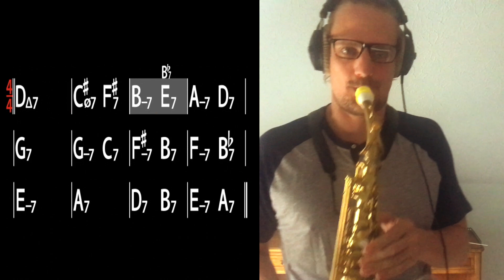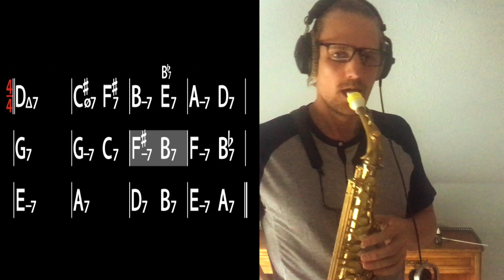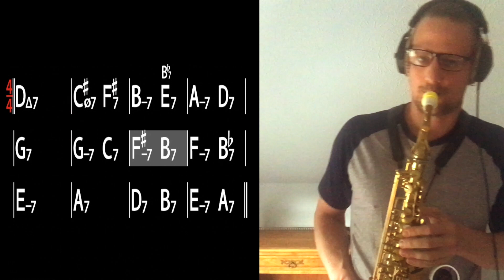Steve Kortyka Soloing Over 'Blues For Alice' For 5 minutes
I'm testing out a different SYOS mouthpiece here. I've never been a huge fan of the baffle (this one has a decent sized high - step baffle) but this one was pretty solid!

for info about lessons/resources/music/videos and more!